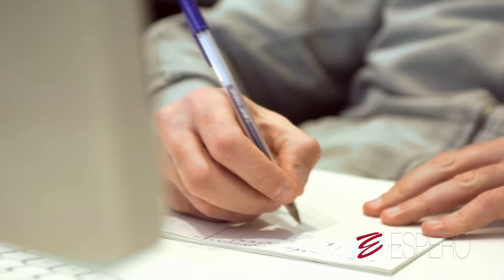ÈsperoFilm: corsi sviluppo App (iOS e Android)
Istantanee di aula corso Sviluppo App in Espero Milano.